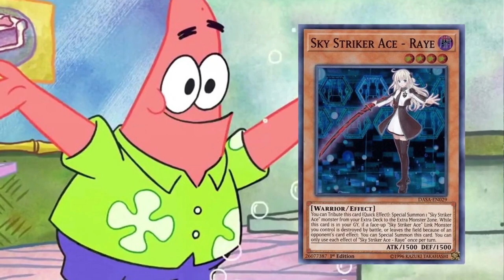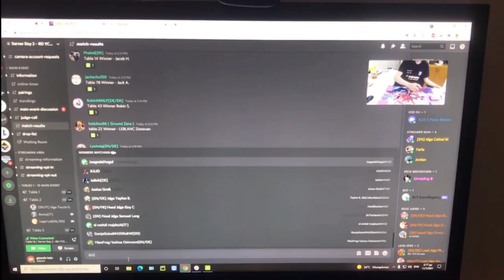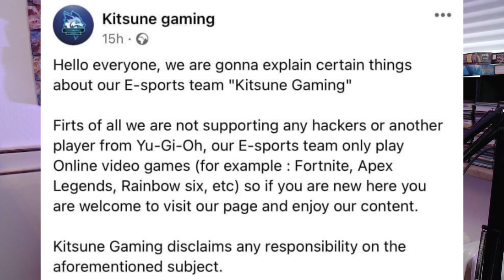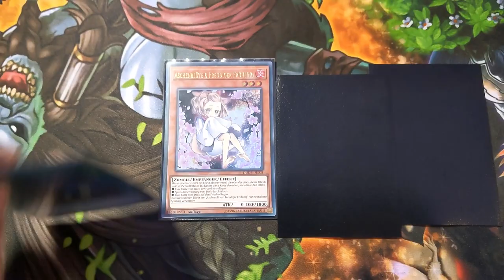Ist cheaten in Yu-Gi-Oh zu EINFACH?!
Cheaten in Yugioh war schon immer ein großes Thema, eins was von den Spielern nicht gerne gesehen wird. Jetzt ist ein video von einem Cheater bei der YCS aufgetauscht was hat es damit aufsich. Kann man cheaten denn überhaupt verhindern? Ich hoffe ihr habt Spaß an meinem Kontent und lernt sogar etwas dabei in diesem Sinne bis zum nächsten Video.

Euer Aubertin.